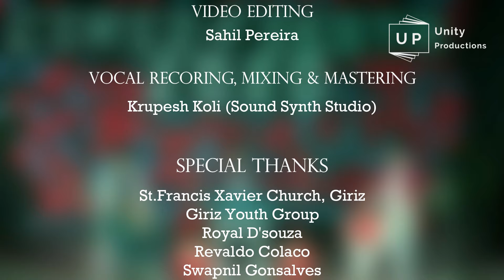Traditional Songs Mashup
Here's a soothing mashup of three popular traditional songs covered by UNITY PRODUCTIONS, just to make your feet tap and fingers snap and which was also performed for GIRIZ FIESTA, 2020.

Original song credits :
Hich Kai Go Gori Gori Pori - Vesavchi Paru, Venus Regional

Rastya Madhi Mana Dhakka Dilai - Meeshran@Feista Vasai 2001

Credits :-
Music & Arrangement
 Anand Dabre

Vocals
Anand Dabre
Sahil Pereira
Vineet Lopes

Cinematography
Bevan Sequeira
Sahil Pereira
Jerold Carvalho

Video Editing
Sahil Pereira

Vocal Recording, Mixing & Mastering
Krupesh Koli (Sound Synth Studio)

Special Thanks
St.Francis Xavier Church, Giriz
Giriz Youth Group
Royal D'souza
Revaldo Colaco
Swapnil Gonsalves
Rajesh D'abreo